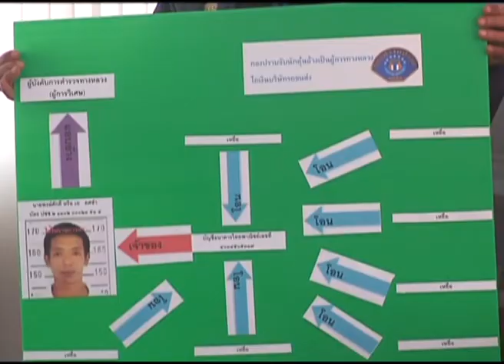กองปราบจับตัวแอบอ้างเป็นผู้การทางหลวง